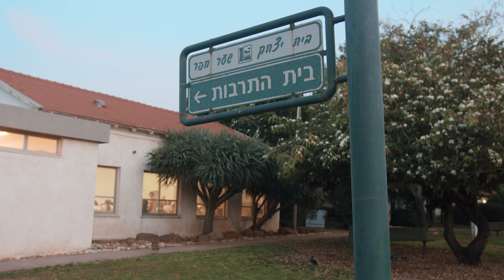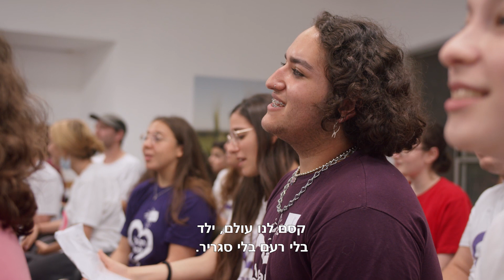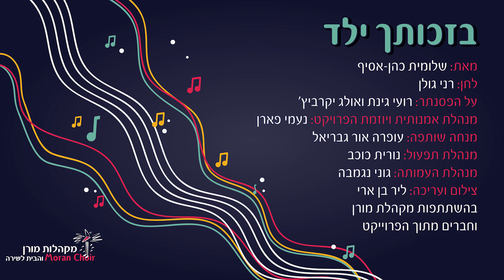בזכותך ילד- אירוע חגיגי קול קורא לשיר ביחד- מקהלת מורן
בזכותך ילד
מאת שלומית כהן- אסיף
לחן: רני גולן
על הפסנתר: רועי גינת ואולג יקרביץ'

מנהלת אמנותית ויוזמת הפרויקט: נעמי פארן
מנחה שותפה: עופרה אור גבריאל
מנהלת תפעול: נורית כוכב
מנהלת העמותה: גוני נגמבה
צילום ועריכה: ליר בן ארי
בהשתתפות מקהלת מורן וחברים מתוך הפרוייקט